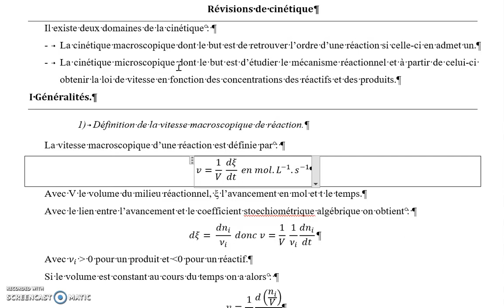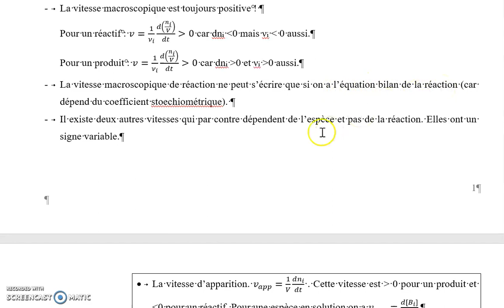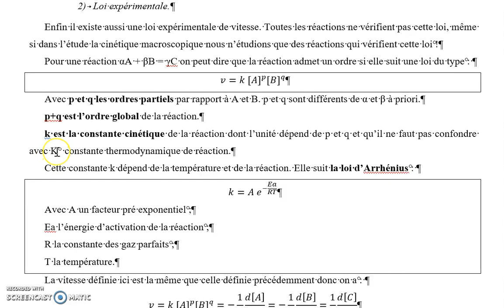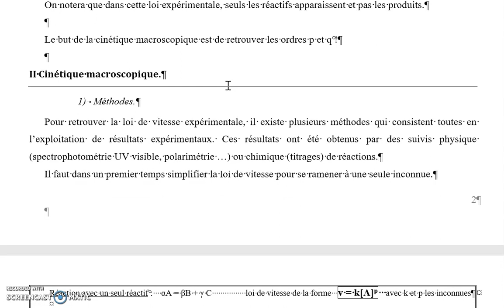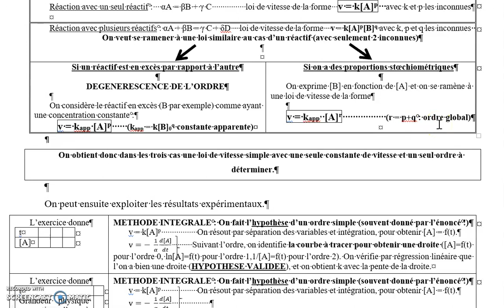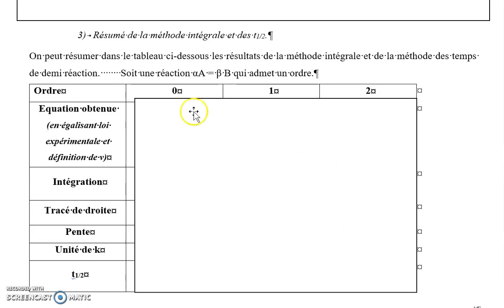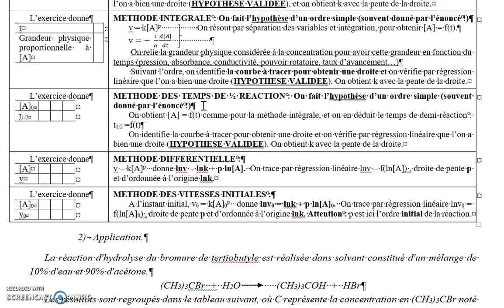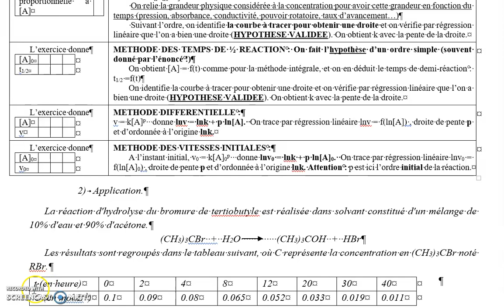Cinétique partie 1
Parcours du polycopié de cinétique, partie 1.

Vidéo réalisée et lue par C. Callot pour les révisions des BCPST2